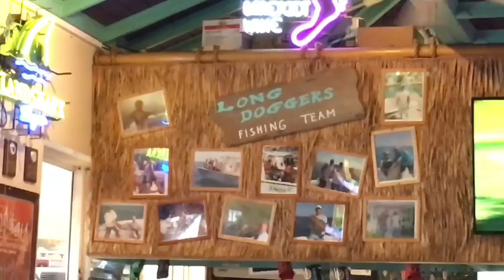You want some candy